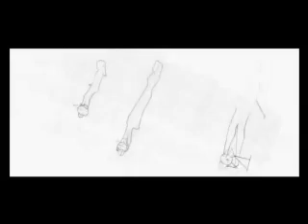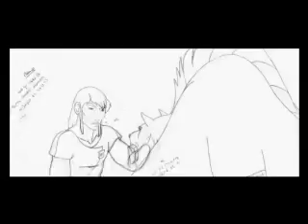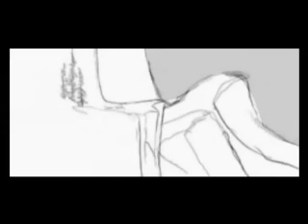Lady Ice ❄ Work in Progress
➤ Film by Liron Peer
➤ Original score by Assaf Rinde

❄ Lady Ice Collectors Edition is NO longer on available ❄

This is the Work in Progress version of Lady Ice, which includes the entire rough animation with a bit of colored scenes.

It was a personal project that started as my final project for the Animation program at Bezalel Academy of Art and Design in Israel and after graduating I kept working on it to finish it alone.
Working on and off (weekends, holidays, etc) it took me about 5 and a half years to complete. This was a combined project of Liron Peer (Me, and I'm a woman btw!) and another guy, who dropped the project at an early stage and therefore all you see here was mostly done by me alone (I did the entire animation in the film).

WIP Original Score by Assaf Rinde (Score of final version was composed by a different composer).
And no, I do NOT work for Disney or any other large company (I'm a freelancer). I've already tried to apply to Disney via many ways, but they simply didn't want me or didn't have a position to offer me, and life went on.